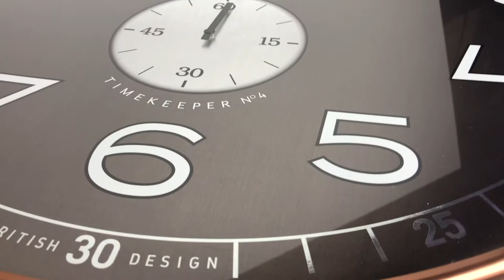Some of our New Thomas Kent Wall Clocks for 2019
Thomas Kent Clocks, here are a few of our new 2019 clocks! The Greenwich Timekeeper, Clocksmith & Oyster! to view all our collection. Established in 1980, creating stylish wall & mantel clocks.